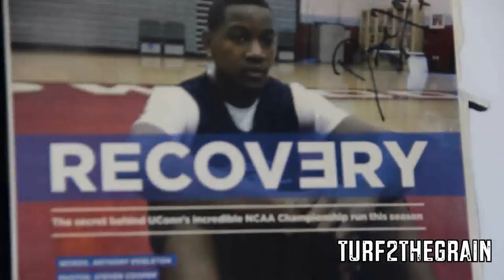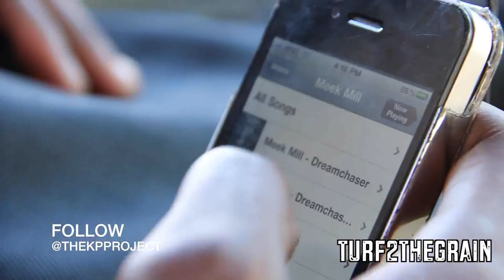A Day In the Life: Dominic "DA" Artis... Part 1 (The Grind)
Check out a day in the life of Oregon Bound Dominic DA Artis...Enjoy